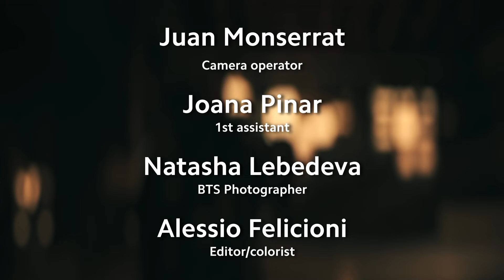Leofoto Mamba series LVM-324C+BV-15 professional video tripod kit.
Thanks for photographer PEP BONET and this video will show us some interesting sidelights with Leofoto Mamba tripod kit.

Leofoto LVM-324C+BV-15 features：
1. Quickly flip lock design
2.leveling half ball adapter can +-20 degree adjusting
3.1/4" mounting thread and 3/8” mounting thread on the tripod body
4. Integrated rubber foot & spike

Specification：
Diameter: 32/28/25/22 mm
Max load : 10 kg
Weight: 3.3 kg
Section: 4
Max- H:  1780 mm
Min-H: 270 mm
Folded: 710 mm
Bowl diameter: 75mm